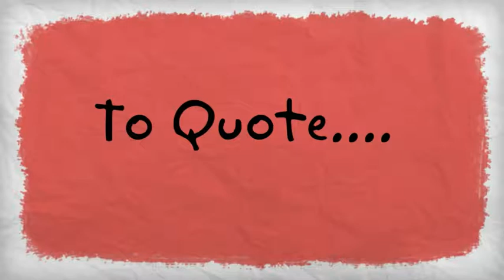We Know Startups